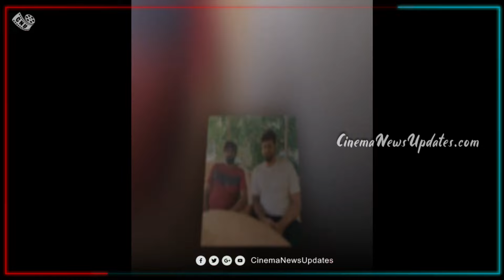விஜய்யின் கடைசி படத்திற்கு 5-இயக்குனர்கள் | Thalapathy Vijay | Atlee | Shankar | Vetrimaaran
விஜய்யின் கடைசி படத்திற்கு களத்தில் இறங்கிய 5-இயக்குனர்கள் | Thalapathy Vijay | Atlee | Shankar | Vetrimaaran
Thalapathy 69,
Thalapathy 69 Update,
Thalapathy 69 Director,
Thalapathy 69 Title,
Thalapathy 69 Pooja,
Thalapathy 68 Song,
Thalapathy 68 Update,